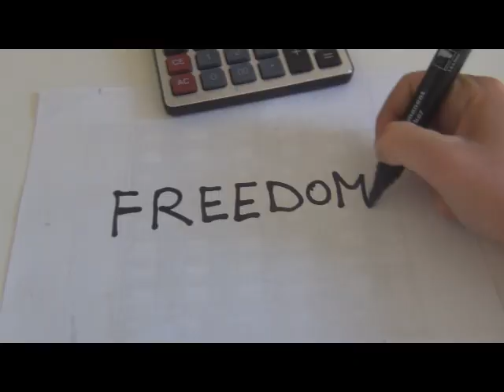lazzaro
Video realizzato per il contest video Lazzaro - Subsonica